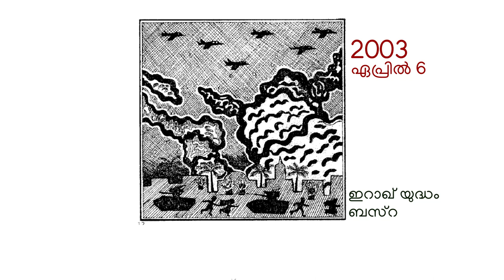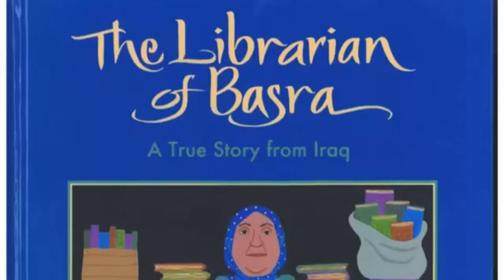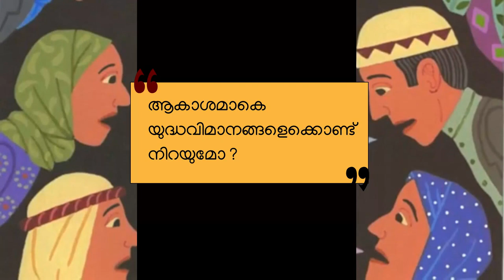ബസ്റയിലെ ലൈബ്രേറിയന്‍ | ജെനറ്റ് വിന്റർ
വിവര്‍ത്തനം : ജയ് സോമനാഥന്‍
പ്രസാധനം : കേരള ശാസ്ത്രസാഹിത്യ പരിഷത്ത്